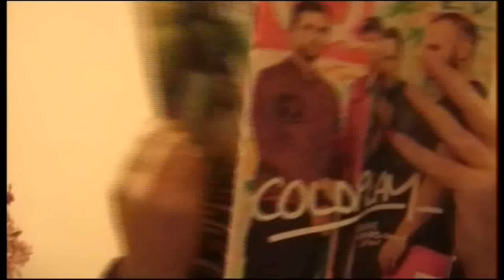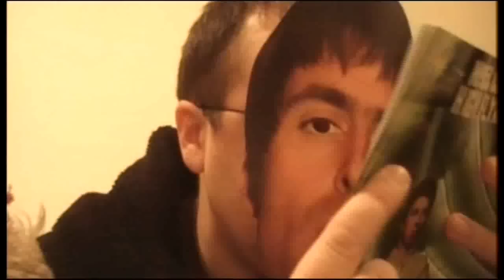VIDEO 1. Beady Eye should be in the top 50 albums of the Q mag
it's me Liam Gallagher just thought I would do a video blog.